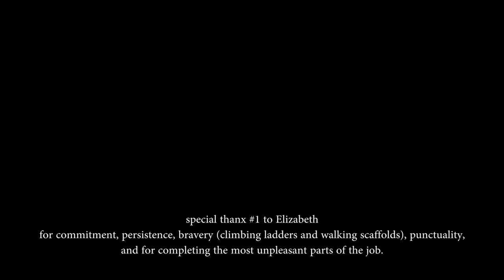PAINTING MIDDLE BARN IN SEPTEMBER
Painting the wooden sections on the middle barn (two gables, one double door, one single door, 6 window frames, soffits and fascia, rafters) in Newtown PA, over 5 days – September (12-16)th, 2022 with Ela. This time we used WOOD STRIPPER and WOOD CLEANER.